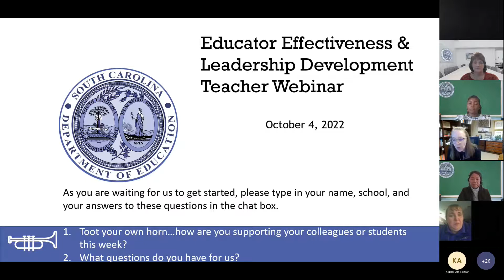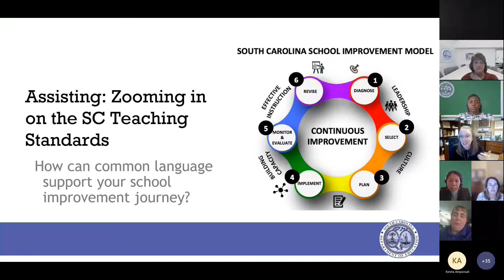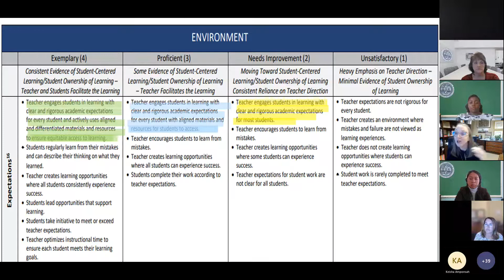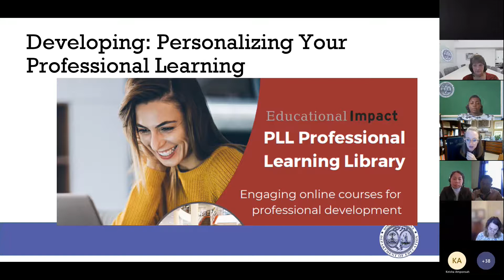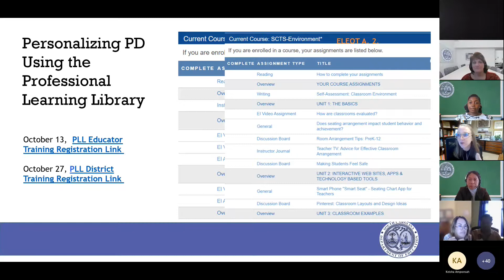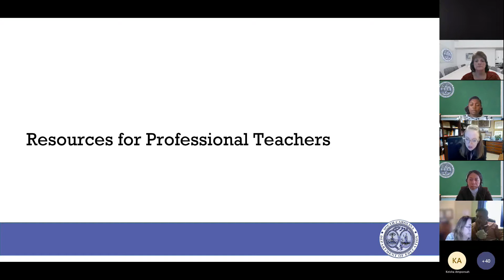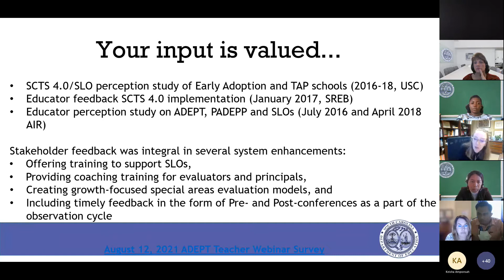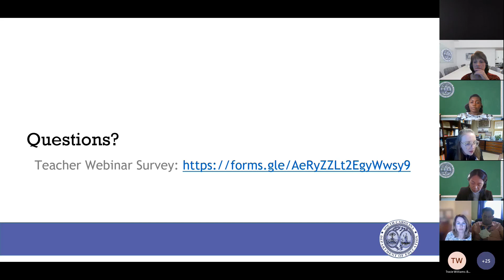2022 ADEPT Teacher Webinar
In this session, the Office of Educator Effectiveness and Leadership Development, presents an overview of the new Professional Learning Library, options for teacher leader micro-credentials, and opportunities for professional learning.